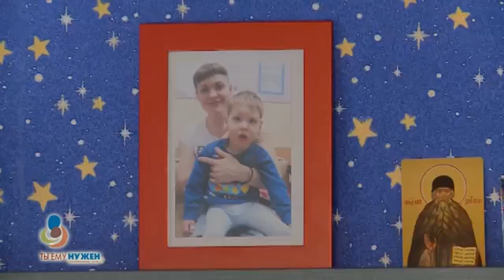Максим Васильев нуждается в специализированном оборудовании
Первые полгода жизни Максима Васильева его мама провела верхом на большом мяче. Удерживая на руках маленького сына, качаясь в одном и том же ритме, она пела колыбельные, ела и даже спала. Только так малыш, испытывавший колоссальные для детского организма боли, успокаивался и, хоть на миг, расплывался в улыбке.